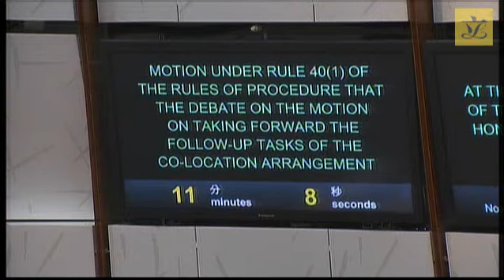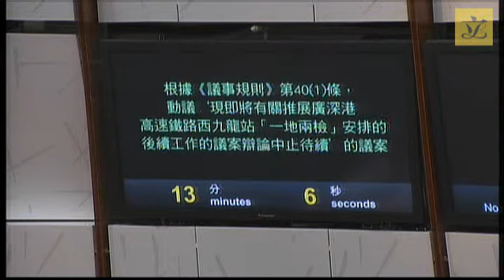Council meeting (2017/11/01) Motion under Rule 40(1) of the Rules of Procedure (Pt4)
Motion under rule 40(1) of the Rules of Procedure that the debate on the motion on taking forward the follow-up tasks of the co-location arrangement